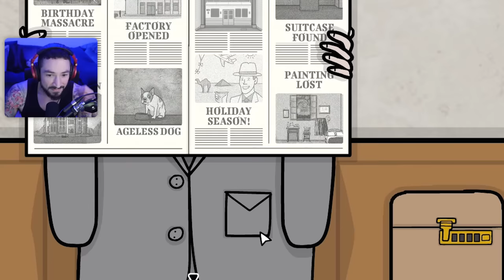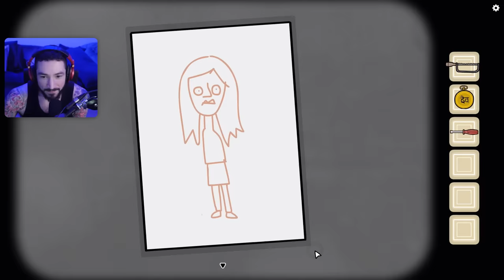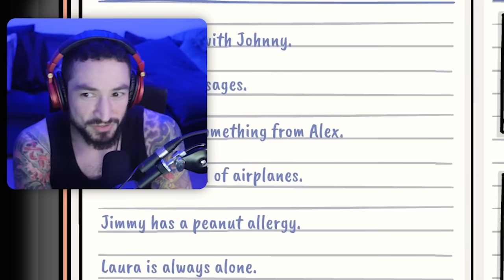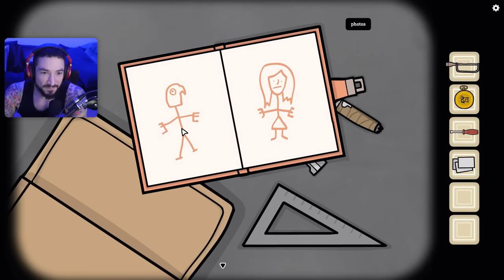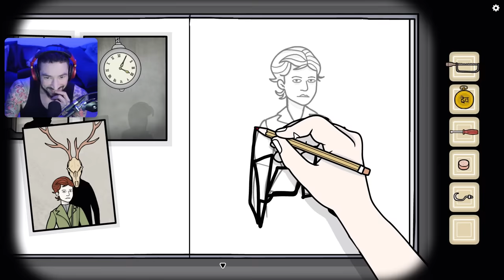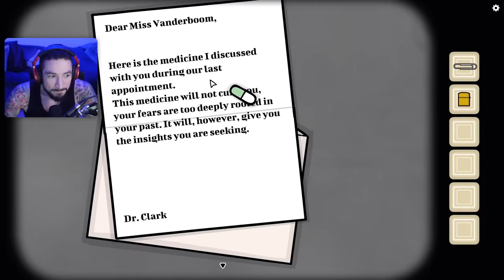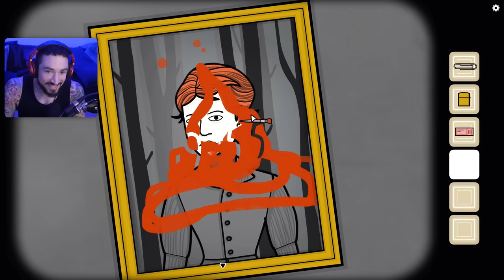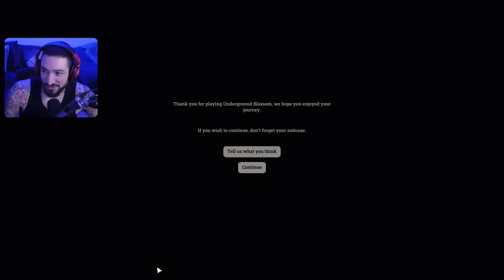this puzzle game is LONG, DEEP and HARD • Underground Blossom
this puzzle game is DEEP and HARD  • Underground Blossom